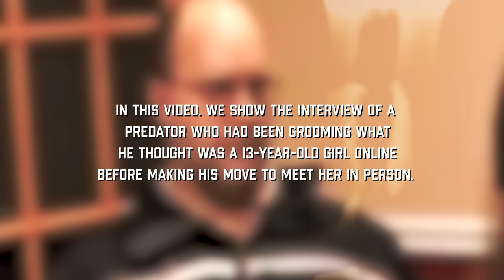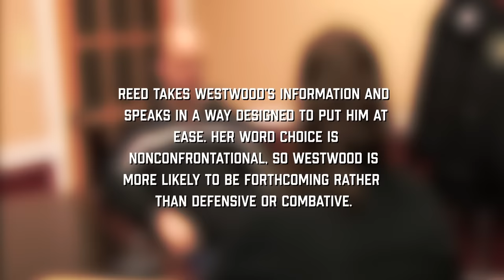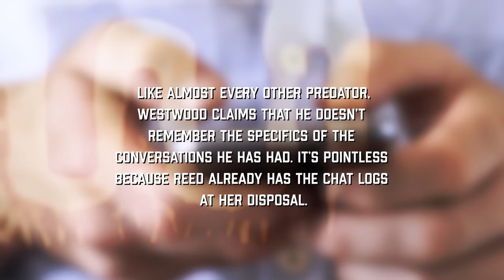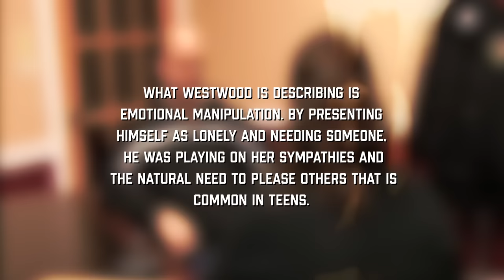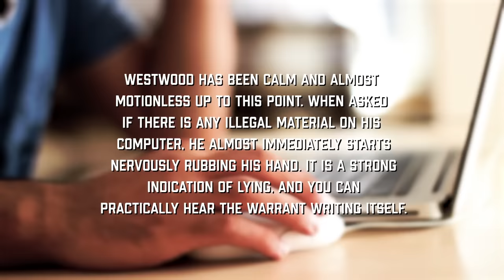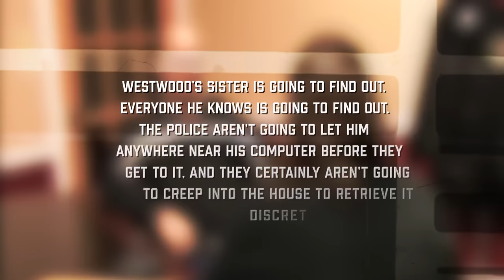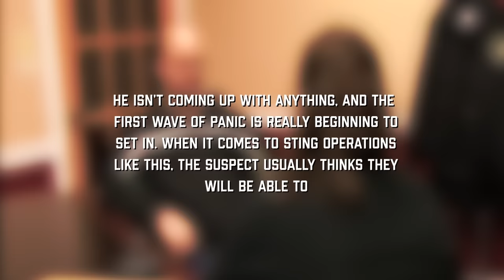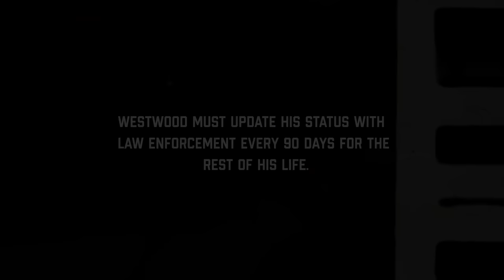The Day Paul Got Caught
In this JCS Inspired video, we show the interview of a predator who had been groom*ng what he thought was a 13-y*ar-old girl online before making his move to meet her in person.

To Catch a Pr*dator has been responsible for the apprehension of hundreds of pr*dators, resulting in countless ch*ldren being spared lifelong trauma. The focus of their 275th case, Paul Westwood, was the perfect representation of the monsters they were trying to stop.

As always, we'll also find a bit about the psychology behind the interrogation and what is most likely happening in the mind of the suspect.

This is the interrogation of Paul Westwood